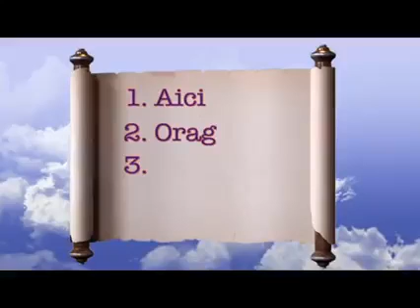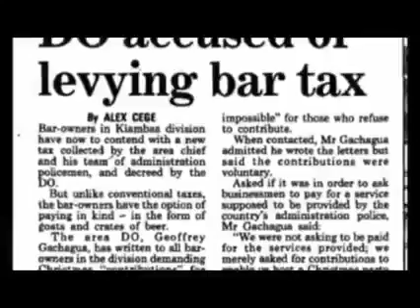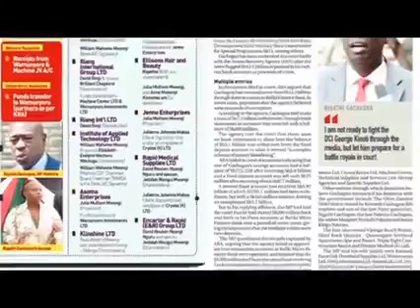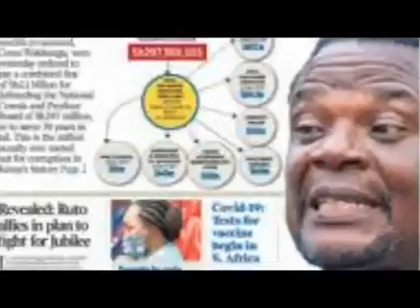Ndeto Cararuku - Deputy President William Ruto 🔥🔥🔥 Kitchen Cabinet Reviewed 😲😲 SHOCKING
Rigathi Gachagwa, Rashid Echesa,  John Waluke, Mithika Linturi, Cliff Ombeta.
kimenyi amenye.